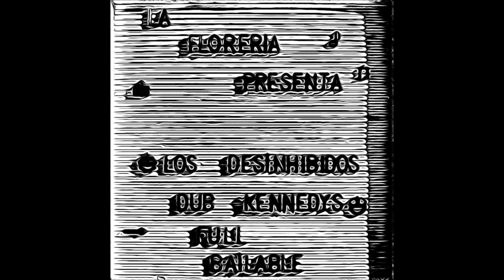Los Desinhibidos - Trailer live at La Floreria